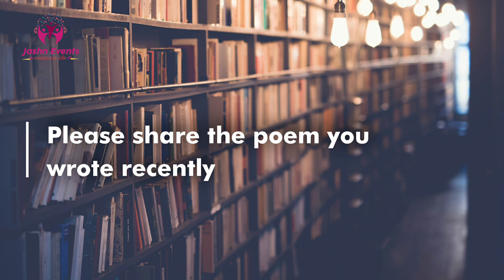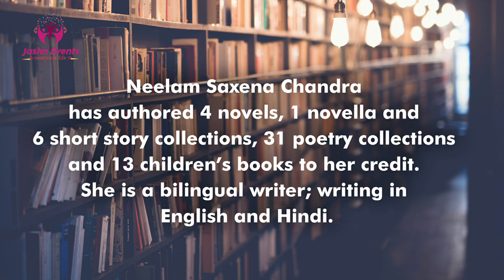Pen to Publish with Neelam Saxena Chandra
Neelam Saxena Chandra has authored  novels, novella, short story collections,  poetry collections & children’s books to her credit. She is a bilingual writer; writing in English and Hindi. Here she is sharing her writing journey with us.